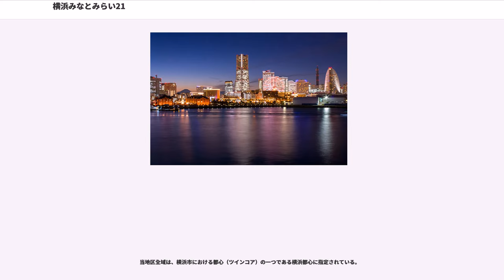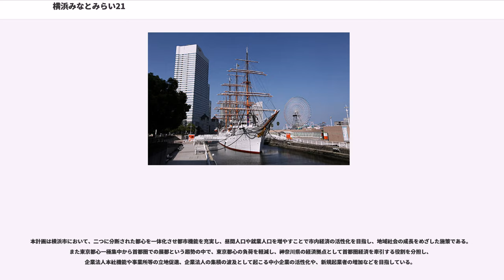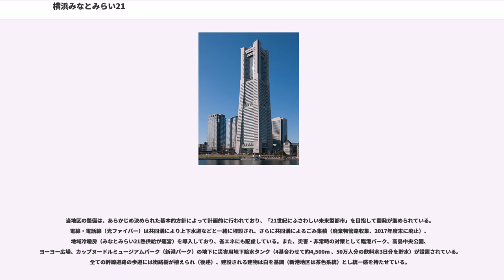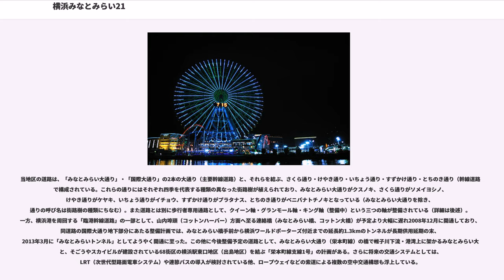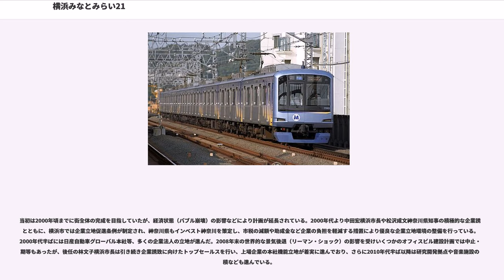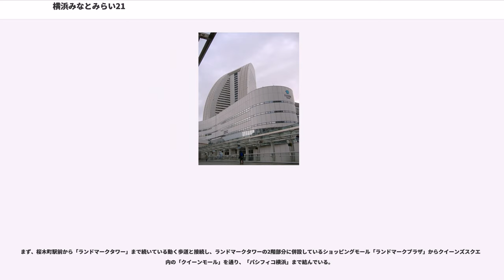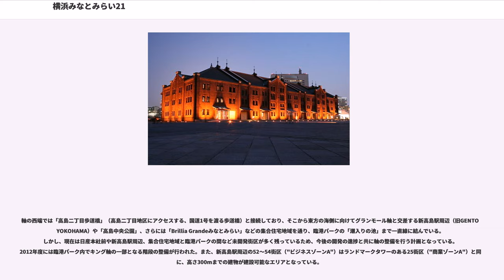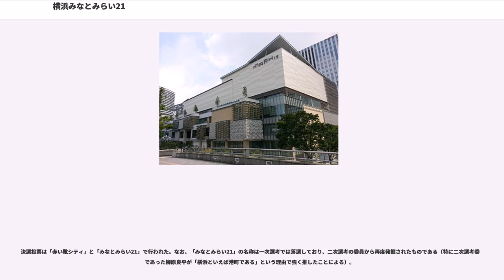横浜みなとみらい21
横浜みなとみらい21（よこはまみなとみらい21、Minato Mirai 21）は神奈川県横浜市の西区と中区にまたがり、横浜港に面している地域である。また、1980年代から現在にかけて整備が進められている計画都市でもある。略称は、「みなとみらい21」、「みなとみらい」、「MM21」など。都市景観100選受賞地区。

当地区全域は、横浜市における都心（ツインコア）の一つである横浜都心に指定されている。

みなとみらい地区は、横浜都心部の一体化と強化をめざしたウォーターフロント都市再開発として建設されている街である。1980年代に再開発が行われる以前は、当地に三菱重工業横浜造船所、国鉄高島線（貨物支線）の東横浜駅および高島駅・高島ヤード（操車場）、高島埠頭、新港埠頭などがあった。

飛鳥田一雄横浜市長が1963年に当選し、横浜の五重苦と呼ばれていた関東大震災、昭和恐慌、太平洋戦争による空襲、GHQによる占領と市内都心部の接収、および人口急増によるスプロール現象を克服することが、地域としての大きな課題となっていた。そのため1965年に横浜市六大事業が提案され、都心部強化として三菱重工業横浜造船所、国鉄高島線の東横浜駅（貨物駅）・高島ヤード（操車場）、高島埠頭、新港埠頭の一帯を再整備し横浜駅周辺と関内・伊勢佐木町という二つに分断された横浜都心部を一体化させる「都心部強化事業」として、就業人口19万人・居住人口1万人を目標とした事業計画が打ち出された。以降、オイル・ショックを始めとする経済情勢の影響などにより計画が暫く進行していなかったが、1979年に細郷道一横浜市長のもとで「横浜市都心臨海部総合整備計画」基本構想が発表され、三菱重工業横浜造船所等の移転完了と共に1983年に「みなとみらい21」事業としてようやく着工に至った。

本計画は横浜市において、二つに分断された都心を一体化させ都市機能を充実し、昼間人口や就業人口を増やすことで市内経済の活性化を目指し、地域社会の成長をめざした施策である。また東京都心一極集中から首都圏での展都という趨勢の中で、東京都心の負荷を軽減し、神奈川県の経済拠点として首都圏経済を牽引する役割を分担し、企業法人本社機能や事業所等の立地促進、企業法人の集積の波及として起こる中小企業の活性化や、新規起業者の増加などを目指している。

当地区の細かい区分として、横浜ランドマークタワーや日産自動車グローバル本社などがありオフィスビル開発を推進する「中央地区」と横浜赤レンガ倉庫やよこはまコスモワールドなどがある「新港地区」、横浜新都市ビル（そごう横浜店）や横浜スカイビルがある68街区の「横浜駅東口地区」（出島地区）に分けられる。当地区全体の面積は約1.86km（約186ha）、そのうち埋め立て部は約0.76km（約76ha）である。また、2014年度に策定された「横浜市都心臨海部再生マスタープラン」では「みなとみらい21地区」として、都心臨海部五地区のうちの一つに指定されている。さらに当地区全体は「横浜都心・臨海地域」の一部として都市再生特別措置法による都市再生緊急整備地域に指定されており、そのうち中央地区（臨港パークや日本丸メモリアルパークなど一部除く）は特定都市再生緊急整備地域にも指定されている。

当地区の整備は、あらかじめ決められた基本的方針によって計画的に行われており、「21世紀にふさわしい未来型都市」を目指して開発が進められている。電線・電話線（光ファイバー）は共同溝により上下水道などと一緒に埋設され、さらに共同溝によるごみ集積（廃棄物管路収集、2017年度末に廃止）、地域冷暖房（みなとみらい21熱供給が運営）を導入しており、省エネにも配慮している。また、災害・非常時の対策として臨港パーク、高島中央公園、ヨーヨー広場、カップヌードルミュージアムパーク（新港パーク）の地下に災害用地下給水タンク（4基合わせて約4,500m 、50万人分の飲料水3日分を貯水）が設置されている。全ての幹線道路の歩道には街路樹が植えられ（後述）、建設される建物は白を基調（新港地区は茶色系統）とし統一感を持たせている。

当地区の中核には、高さ296mで建設当時日本一高いビルであった横浜ランドマークタワーがある（現在は2番目）。ランドマークタワー横の「ドックヤードガーデン」は、造船所で実際に...